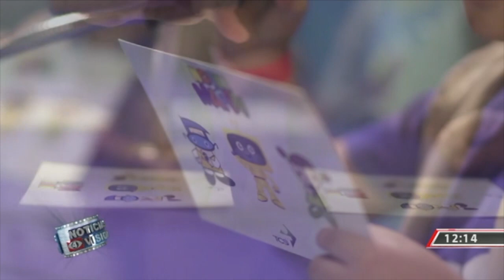Fundación TCS renovó el espacio "La Tele" en el museo Tin Marín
"La Tele" es uno de los espacios que más disfrutan los niños cuando visitan el museo Tin Marín y es que vivir la experiencia de contar una noticia al público resulta emocionante, por eso la Fundación TCS renovó este espacio. La periodista Mónica Linares nos amplía.